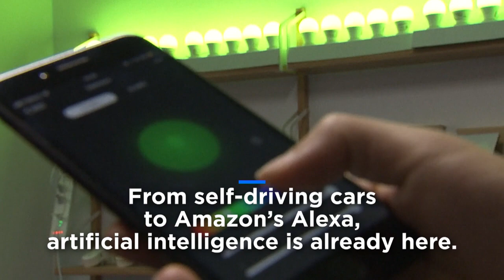Use artificial intelligence to create rather than to kill, says AI pioneer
From self-driving cars to Amazon’s Alexa, artificial intelligence is already here. But some fear AI could be used to create killer robots.…